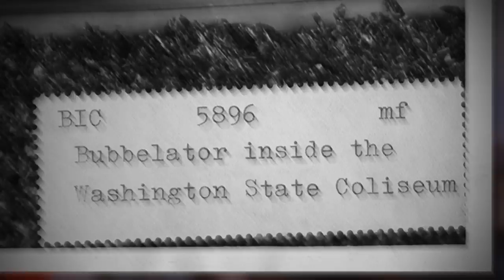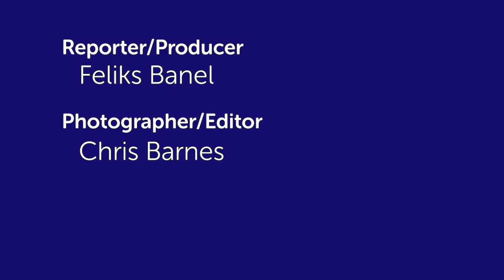CityStream: What Happened to the Bubbleator?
The Space Needle, Monorail, and Pacific Science Center helped Seattle shine as the city of the future during the 1962 Seattle World's Fair. A lesser-known but equally unique attraction was the Bubbleator. Visitors entering the high-tech elevator were greeted with "Please step to the rear of the sphere" before they enjoyed a ride with a 360-degree view. After a six-month run at the World's Fair, the Bubbleator spent decades inside what is now the Seattle Center Armory, but renovations forced a move in the 1980s. So, what happened to the Bubbleator? Where is it now and does it still work? Feliks Banel has all the answers!